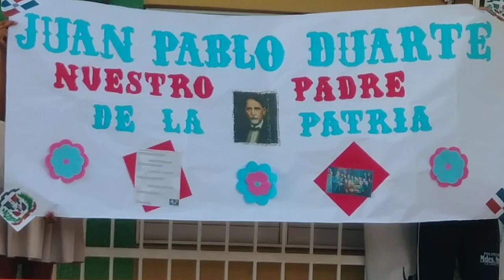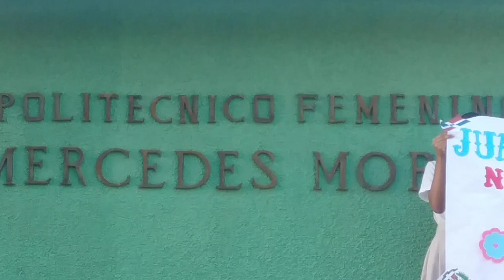POLITÉCNICO FEMENINO MERCEDES MOREL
Centro de formación Técnico Profesional
ACTO CONMEMORACIÓN AL NATALICIO DEL PRÓCER DE LA PATRIA:  JUAN PABLO DUARTE Y DIEZ